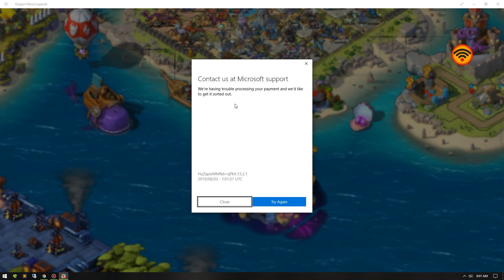DML [Weekend Event] - Farming Fanatic & Golden Opportunity - Dragon Mania Legends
[Weekend Event] - Farming Fanatic & Golden Opportunity - Dragon Mania Legends

Collect as much Food as you can from any source.

Spend as much Gold as you can for a chance to earn special rewards.

You will get free Divine Tickets

Good luck and have a nice weekend guys